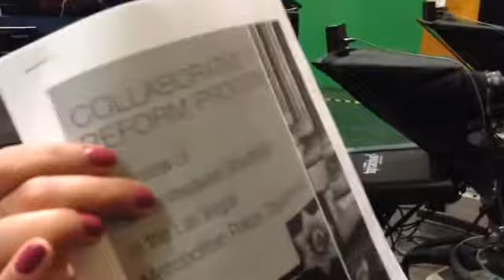Taking a look at the DOJ's Las Vegas review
KOAT takes a deeper look at the U.S. Department of Justice's review of the Las Vegas Police Department.